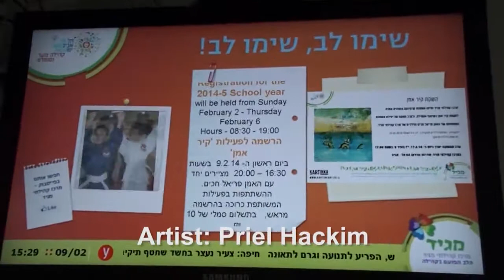פרויקט קהילתי מרכז מגיד- סדנאת אמן- פריאל חכים 2014- גירסה מקוצרת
גירסה מקוצרת 8 דקות